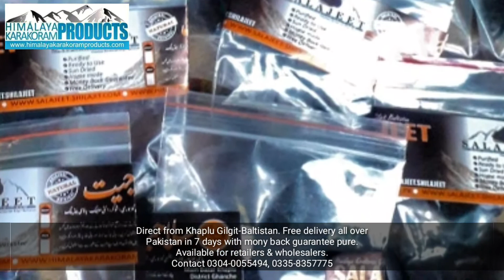Gilgit-Baltistan seabuckthron, salajeet, buckwheat, dry fruits Products